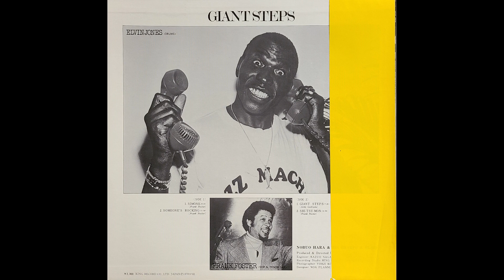Nobuo Hara and His Sharps & Flats, Elvin Jones, Frank Foster – Giant Steps (1978)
A1  Simone
A2  Like Someone In Love
B1  Giant Steps
B2  Shi-Tsu-Mon

Arranged By, Conductor – Frank Foster
Drums – Elvin Jones
Orchestra – Nobuo Hara and His Sharps & Flats
Soprano Saxophone, Tenor Saxophone – Frank Foster